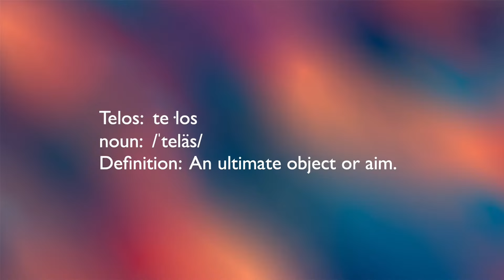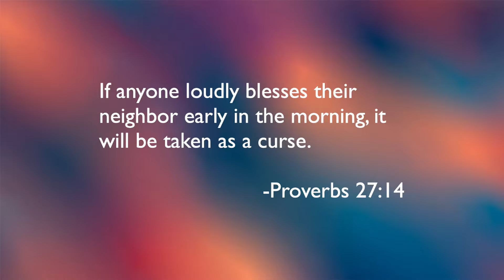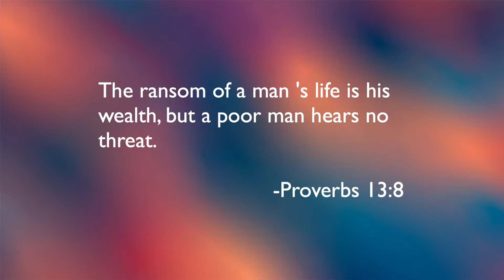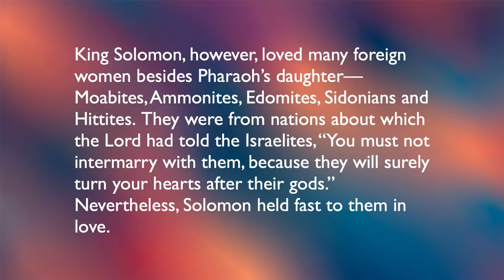6.23.24 - 9:00 am - A Capella Worship Service